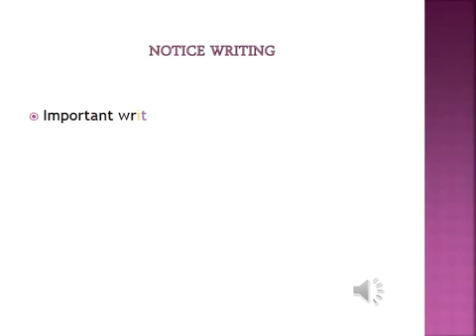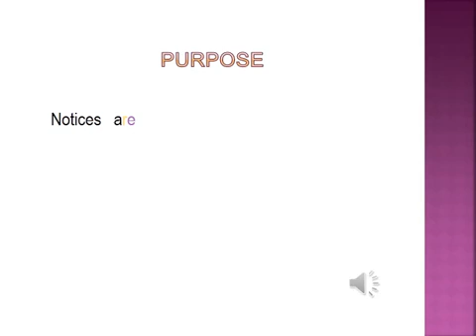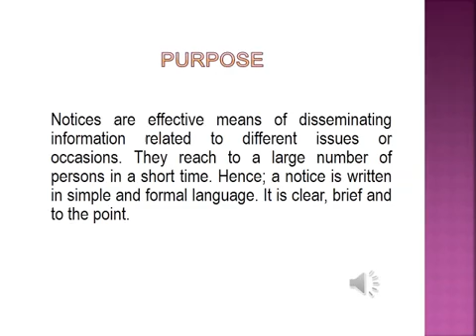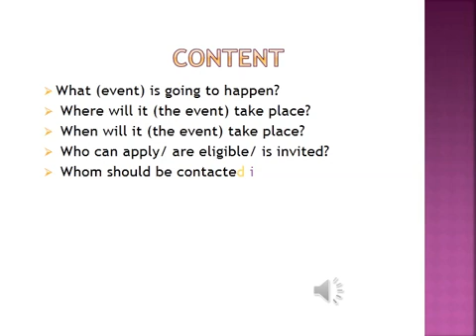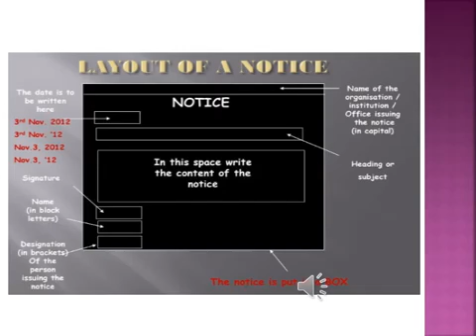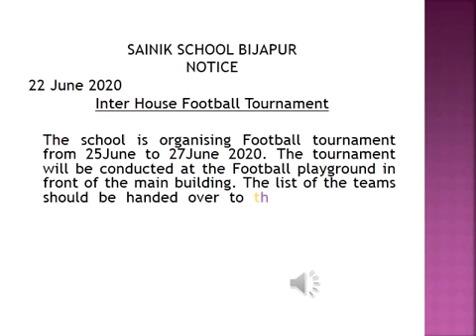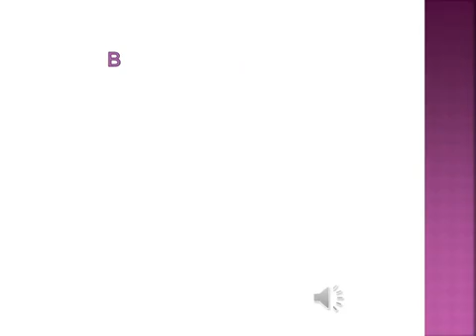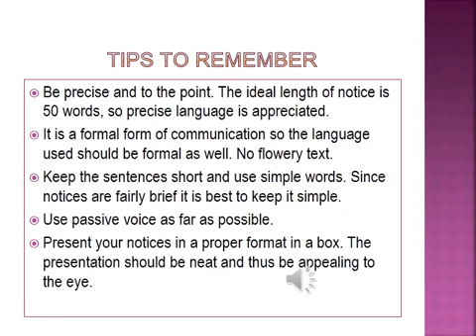English XII Oct 7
Short Composition 1